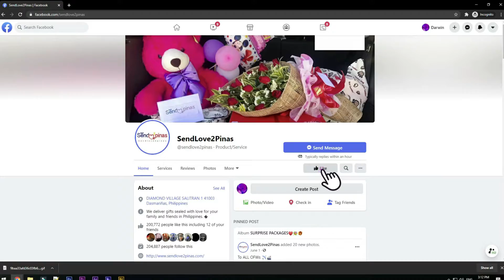Pagmamahal nang isang kapatid! ❤🥰😥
Ganito ang nangyare, akala natin tayo ang magpaprank pero hindi natin inaasahan na alam na pala ni Nanay yung sorpresa. Masaya si Nanay sa kanyang nakita at kahit nilalagnat ay hindi matawaran ang mga ngiti nito sa sorpresa na inihanda para sa kanya. At atin nang matutunghayan ang sorpresang handog sa inyo ng SendLove2Pinas.

Sending Love from HongKong to Pinas 🇵🇭

To: Virginia I Serna
From:  Julie I Manalo

SPECIAL MESSAGE:
Happy 50th Birtday I just want to know that you mean the workd to me. Only a heart as dear as yours would gives so unselfishly.Themany things you’ve done all the times that you were there when we need some help Hiw much you really,, even though i might not say I appreciate all you do.Richly blessed is hiw i feel having a sister like you...On your 50th birthday i wish that you always have a good health and always strong to face the difficulties of life a happy family and more more birthday to come I love you and miss you ate Ghie...

HOW?!

Thanks!
Spread Love! 💕